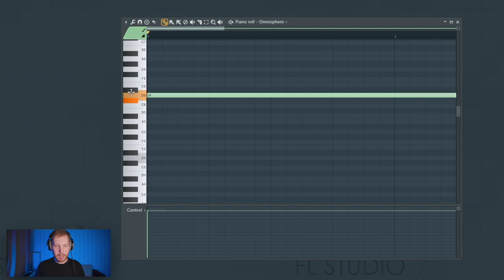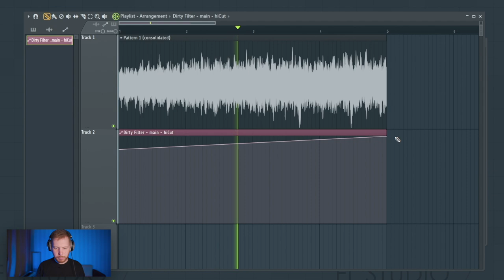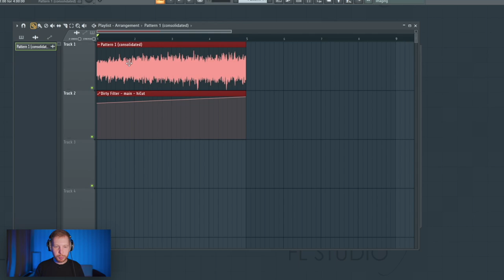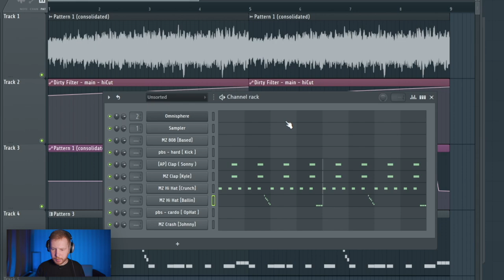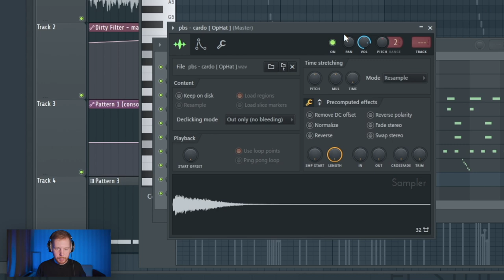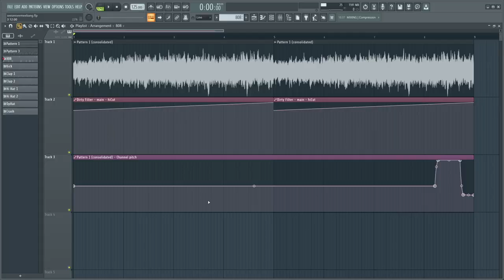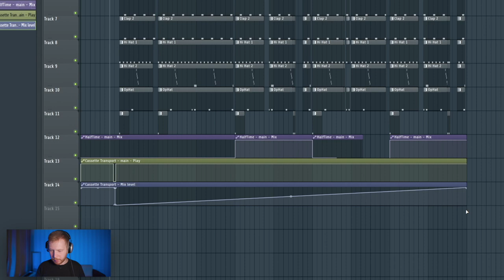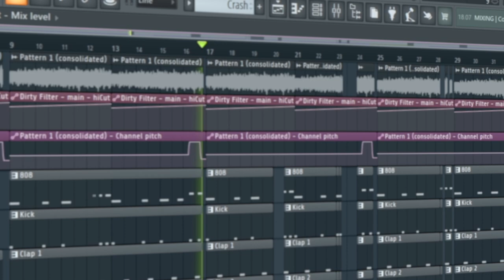ПИШЕМ БИТ В СТИЛЕ SEEMEE и MAYOT - WINDOWS В FL STUDIO 20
В этом видосе по созданию бита в FL Studio 20 мы напишем что-то похожее на трек SEEMEE и MAYOT - Windows от целых трех битмейкеров DooMee, TonySouljah и VisaGangBeatz. Я постарался повторить атмосферу и стиль звучания бита из трека Windows и сделать такой же мощный перегруженный 808 бас, пробивающий весь бит и повторить некоторые отдельные эффектики из того бита. Так же я покажу что нужно вешать на мастер канал в FL Studio 20, чтобы добиться такого же мощного звучания бита

VST плагины из видео
GClip
Ozone 9
ProQ 3 и Saturn 2
DirtyFilter
Cassette Transport
Tremolator
Shaperbox 2
Valhalla Vintageverb
Omnisphere 2

Таймкоды:
0:00 - Старт
0:19 - Инструмент и ноты
1:16 - Обработка и ресемпл
1:57 - Где скачать проект для FL Studio
2:21 - Подгонка и чуток обработки
3:16 - Что из грядущих альбомов ждешь?!
3:47 - Обработочка
5:08 - Изменение высоты тона
6:12 - Эффект на клэпы
6:54 - Прочие ударные
7:47 - Жирный 808 бас и кик
8:54 - Опен хэт
9:30 - ПЕРЕГРУЗ на 808 и на мастер (клиппер)
10:21 - Обработка бита
11:14 - Структура и Халфтайм
12:11 - Эффект тейпстоп
13:38 - Озон на мастере и клиппер
14:17 - Заключение
14:55 - Готовый бит

И обязательно посмотри прошлые ролики по битмейкингу в FL Studio 20 на примере таких битов: